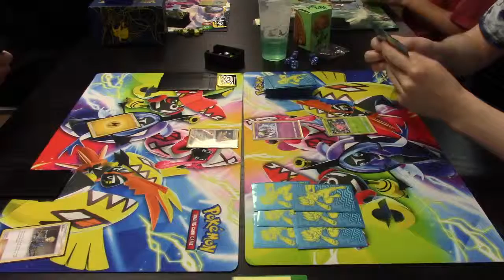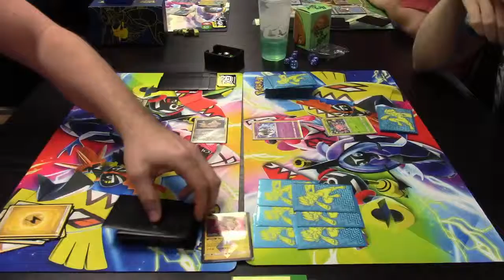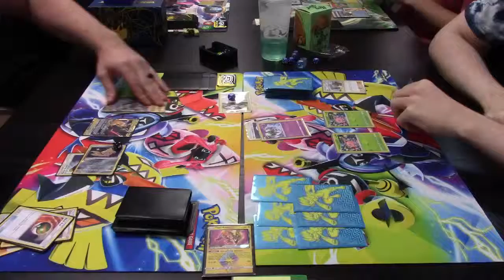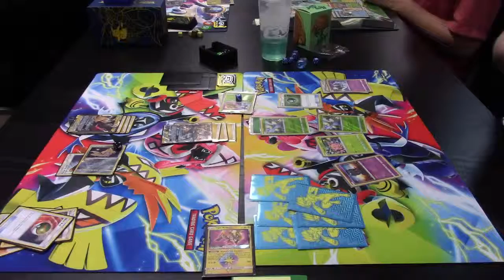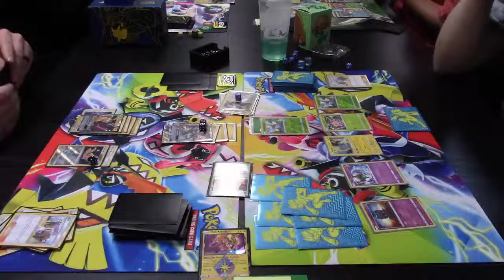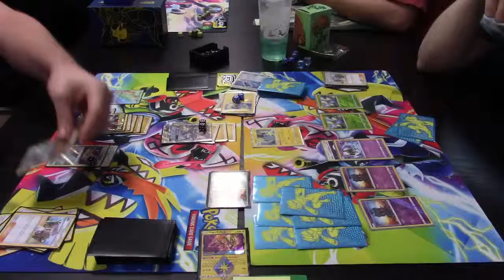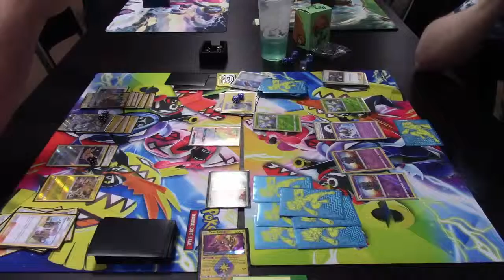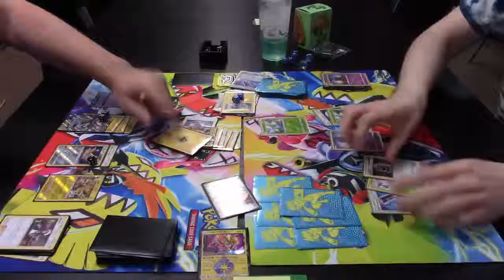Pikachu Zekrom VS Lost March - Round 4 - League Tournament - 3/28/19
Round 4 of the League Tournament @ Die Hard Games on 3/28/19

Pikachu Zekrom VS Lost March